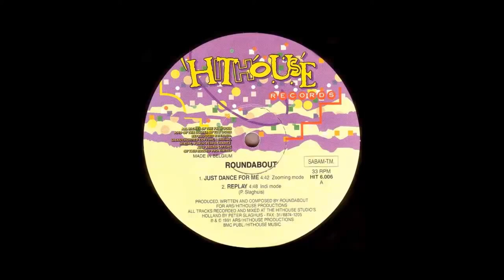ROUNDABOUT - A2 Replay (Indi Mode) || HitHouse Records - 1991 - Peter Slaghuis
Roundabout ‎– Just Dance For Me
Label: Hithouse Records ‎– HIT 6.006
Format: Vinyl, 12", 45 RPM, 33 ⅓ RPM
Country: Belgium
Released: 1991
Genre: Electronic
Style:Hardcore, Techno, Acid
Tracklist:
A1 Just Dance For Me (Zooming Mode)
A2 Replay (Indi Mode)
B1 The Guillotine 4:37
B2 The Parade 5:40
Credits:
Recorded By, Mixed By – Peter Slaghuis
Written-By, Producer, Composed By – Roundabout
Notes:
Produced, written and composed for ARS/Hithouse Productions.
All tracks recorded and mixed at The Hithouse Studio's Holland by Peter Slaghuis

The Guillotine samples:
Vocal from Silver Bullet - Bring Forth The Guillotine.

The Parade samples:
Vocal from Doug Lazy - Let It Roll

A-Side: 45 RPM
B-Side: 33 RPM

!! All tracks (A-side & B-side) are on my YouTube Channel !!